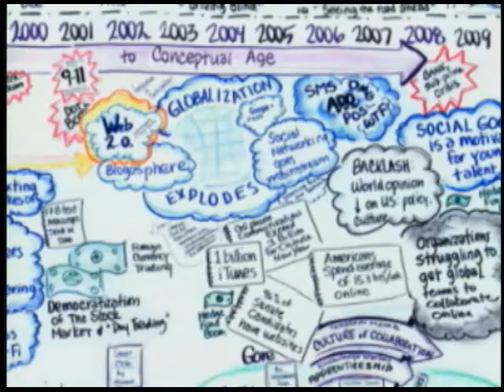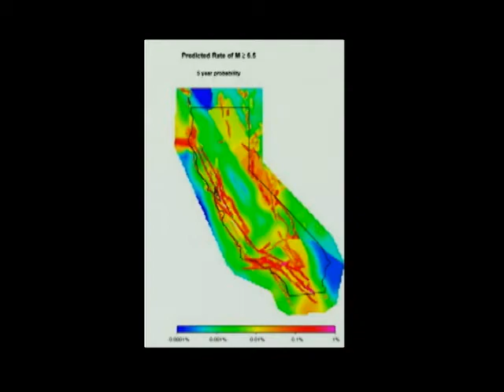Future Talk 18-1, Earthquake Preparedness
Start of an interview with Jeanne Hardebeck, research geophysicist at the U.S. Geological Survey, about the science of earth movements and ways of preparing for quakes. Jeanne Hardebeck has a Ph.D. in geophysics from Caltech, and was the winner of the Presidential Early Career Award for Scientists and Engineers.